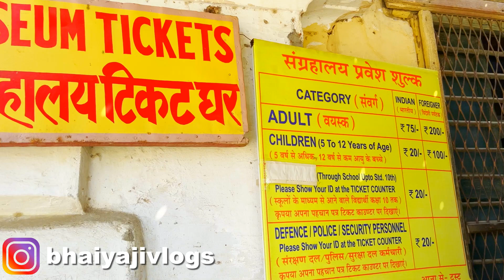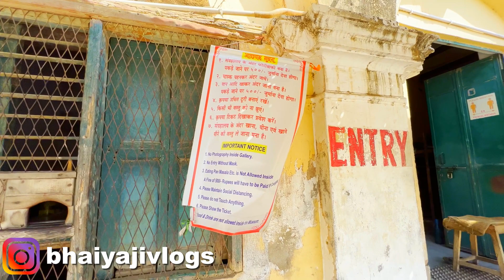Museum Of Ramnagar Fort Varanasi | Old Rolls Royce (1750) Car, Old Clothes Of King | Bhaiya Ji Vlogs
The Ramnagar Fort is a fortification in Ramnagar, Varanasi, India. It is located near the Ganga River on its eastern bank, opposite to the Tulsi Ghat. The sandstone structure was built in the Mughal style in 1750 by Kashi Naresh Raja Balwant Singh. At present, the fort is not in a good shape. It has been the home of Kashi Naresh since the eighteenth century. The current king and the resident of the fort is Pelu Bhiru Singh, who is also known as the Maharaja of Varanasi even though this royal title has been abolished since 1971

Hey Guys If You Like The Video Give It Like To This Video Hope You Will Enjoy Keep Supporting